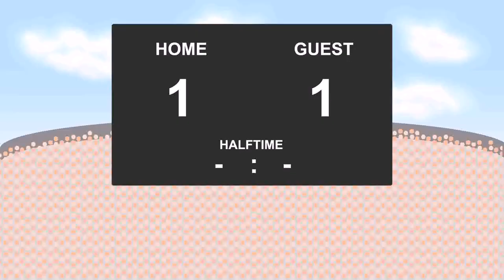18.08.2017: Cracovia - Gornik Zabrze (3 - 3)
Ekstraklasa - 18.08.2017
Cracovia against Gornik Zabrze
          3 - 3
3' - Sergei Zenjov (Goal)
39' - Michal Koj (Goal)
45' - Lukasz Wolsztynski (Goal)
51' - Lennard Sowah (Yellow Card)
71' - Lukasz Wolsztynski (Goal)
74' - Adam Wolniewicz (Yellow Card)
78' - Rafal Wolsztynski (Yellow Card)
84' - Tomasz Loska (Yellow Card)
85' - Krzysztof Piatek (Goal)
85' - Oleksiy Dytyatev (Yellow Card)
86' - Mateusz Wieteska (Yellow Card)
90' - Dani Suarez (Yellow Card)
90' - Adam Wolniewicz (RedYellow Card)
90' - Krzysztof Piatek (Goal)
90' - Jakub Wojcicki (Yellow Card)